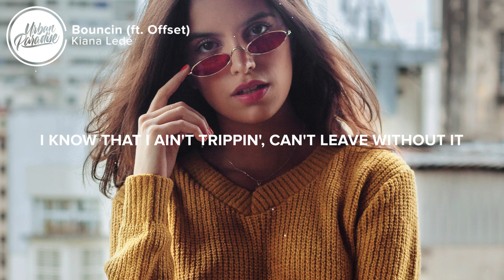Kiana Ledé, Offset - Bouncin (Lyrics)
⚡️ You and me together, we make magic..

🎤 Lyrics: Kiana Ledé - Bouncin ft. Offset

[Chorus: Kiana Ledé]
Rrrr
Somethin', my body's sayin' somethin'
I'm underwater, drownin'
I know that I ain't trippin'
Can't leave without it
Bounce, then, I'll take you to my house and
I'll show you all around it
Yeah, we could keep it bouncin'
Yeah, we could keep it

[Verse 1: Kiana Ledé]
I don't know if you could deal with it, ayy
Whip it up and make a meal with, ayy
Ain't nobody gettin' real with it, ayy
Freak it up, break it down, break it down, down
Ooh, what am I seein' right now?
Ooh, lookin' so good with the lights out
I don't know you, but I want to, yeah
Put a move on it, I like that
If you want it, you could reel it in, show me what you got
And we don't gotta talk 'bout it, oh yeah

[Chorus: Kiana Ledé & Offset]
I'm underwater, drownin'
Can't live without it (Woo)
(Woo, woo, woo, woo, Offset)

I'm drownin' in water (Drown)
Got diamonds up on your water (Splash)
This Birkin a quarter, hop on jets across the border (Jet)
Throw it down like a tortoise (Tortoise)
You took it back, I support it (Bad)
I was sleep in the bando, no power, windows were boarded (No)
I get mad in my feelings (Mad), I go to music recordin' (Mad)
My wife is the baddest, she not a dime, she a quarter (She bad)
I go get the bag, it's for my two sons and two daughters (Who?)
Bounce it, then back it, and pop that shit with no order (Hey)
I done fell for a bad one (Fell), better than the last one (Yeah)
I'ma beat it, nail her to the wall like a plasma (Beat it)
Pull up in the fall, droppin' jaw, diamonds dancin'
Really from the Nawf, I might golf at the mansion (Nawf)
Summertime in the drop top or a Phantom (Drop top)
This gon' be your favorite song, bounce it to the anthem
I done ran this money up, somethin' I didn't imagine (Hey, who?)

Somethin', my body's sayin' somethin' (Hey)
I'm underwater, drownin' (Drip)
I know that I ain't trippin' (Drown)
I'll show you all around it (Bounce)
(Woo, woo, woo, woo, woo, woo)

[Verse 3: Kiana Ledé & Offset]
She got a way to take your world and turn it sideways
I'm used to gettin' what I want, I like it my way (She bad)
Hit 'em like a landslide (Woo)
Never make it rain, make it pour
Make it go left, right, left, right
Feelin' like I should let you know (Hey)

Can't leave without it (Woo)
(Woo, what, woo, woo)
Yeah, we could keep it (Woo, woo)
One, two, three, finished (Woo, woo, woo)

👨‍💻 If you like "Kiana Ledé - Bouncin ft. Offset" check out these other tracks:

- Kiana Ledé - Can I (Lyrics)
- Kiana Ledé - EX (Lyrics)
- Future - Love Thy Enemies (Lyrics)
- Future - Shotgun (Lyrics)
- Future - XanaX Damage (Lyrics)
- Miley Cyrus - Mother's Daughter (Lyrics)
- Miley Cyrus - Unholy (Lyrics)
- DJ Khaled ft. SZA - Just Us (Lyrics)
- Kina - Get You The Moon (Lyrics) [ft. Snow]
- Bazzi - Focus (Lyrics) [feat. 21 Savage]

Picture credit
📷 Jhonis Martins

👩‍💻 Share Kiana Ledé - Bouncin ft. Offset with your friends!